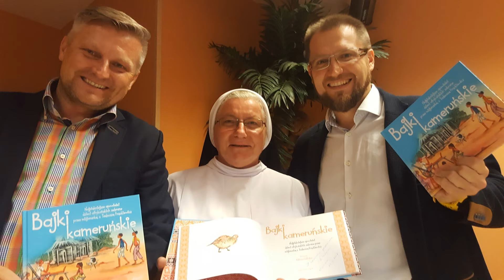Siostra Tadeusza podpisuje swoją książkę Bajki Kameruńskie w siedzibie Fundacji Dzieci-Dzieciom